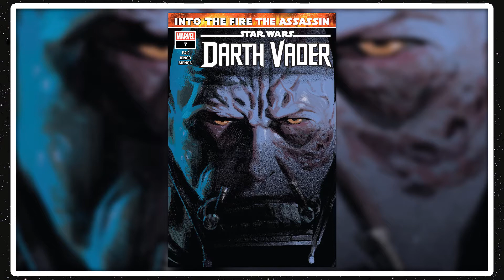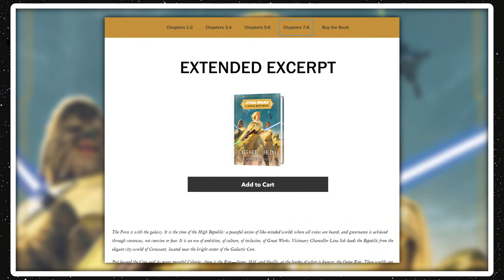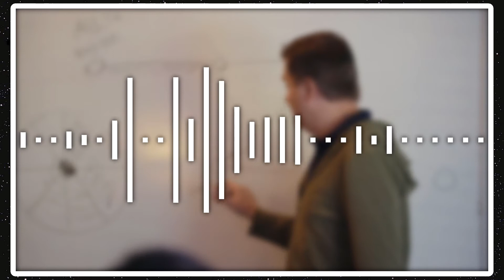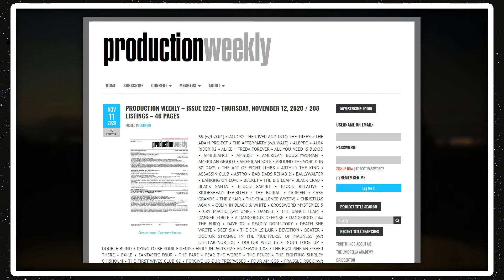The High Republic Light of the Jedi New Excerpt - The Weekly Star Wars Recap for November 16th, 2020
Welcome to the Weekly Star Wars Recap for November 16th, 2020, as I talk about an extended excerpt for The High Republic: Light of the Jedi, some more Mandalorian/Boba Fett rumors, and More!